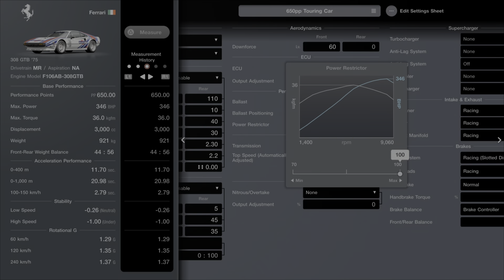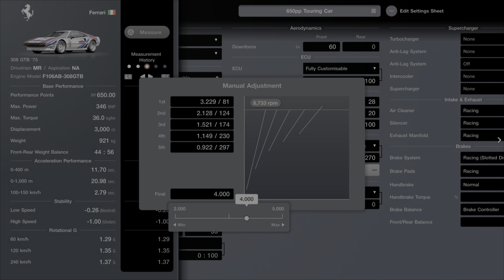[650pp] Ferrari 308 GTB Track Tune [Race Car conversion Build] 1.00 Physics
This tune was one week in the works and it's finally done: The Ferrari 308 GTB Race Car conversion kit with all upgrades installed that you could possibly imagine! The final result is a car that sticks like glue on the road and accelerates very quick from the startline!
You may not be the fastest on the longer straights but thanks to the low weight and sharp handling you dominate the technical sectors with ease!
Kept this Video very simple and short this time to keep the file size down, need to safe some space for future projects :)